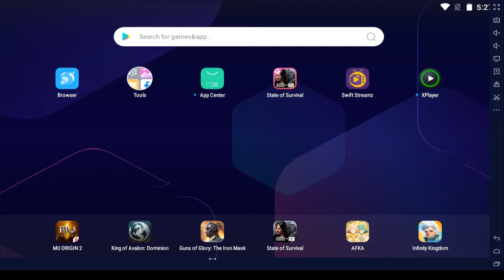secret place in brookhaven part 2